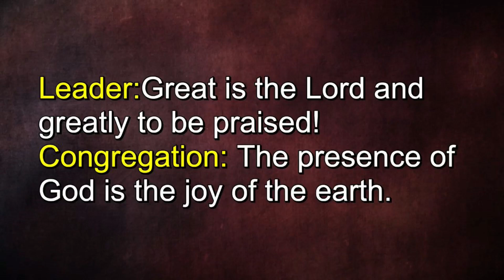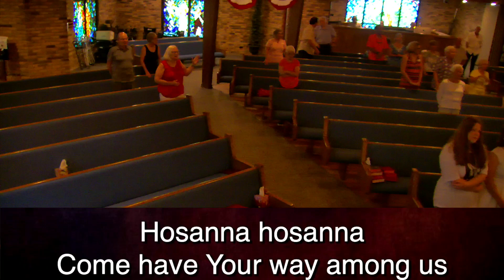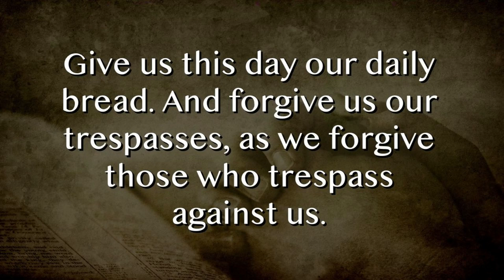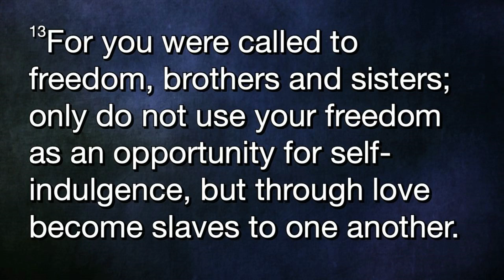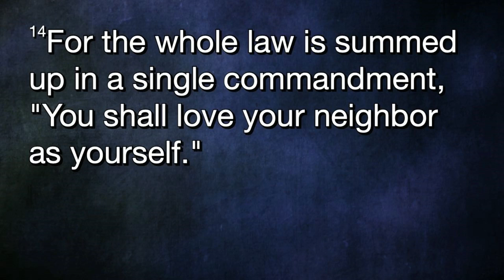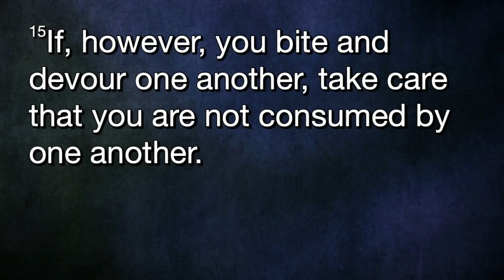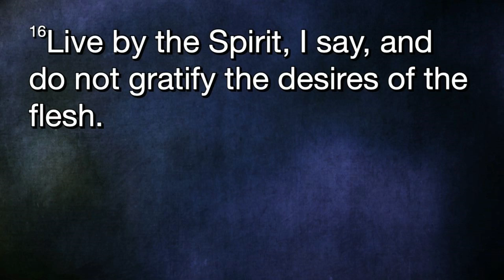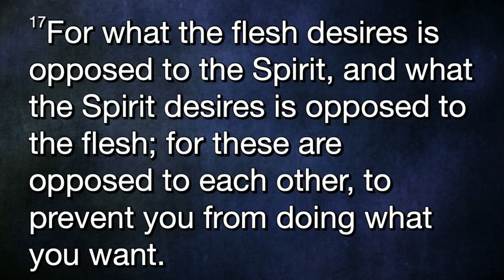070724 Contemporary Service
Sunday, July 7, 2024 Contemporary Service (full length recording) from Satellite Beach United Methodist Church, Satellite Beach, FL 32937
Title: What's Freedom Got to Do with It
Scripture: Galatians 5:1, 13-18
Pastor Richard Jones